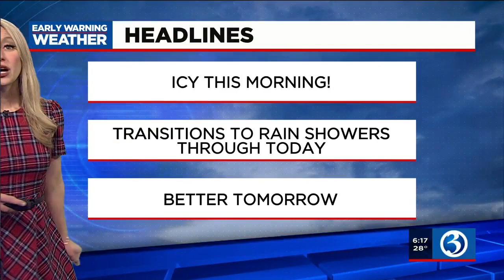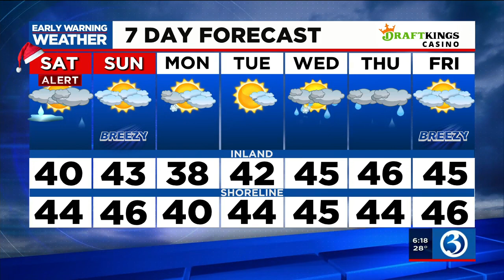Forecast: Expect icy conditions on Christmas morning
Temperatures are below freezing through the state this morning anywhere from the 20s to low 30s along the shoreline.